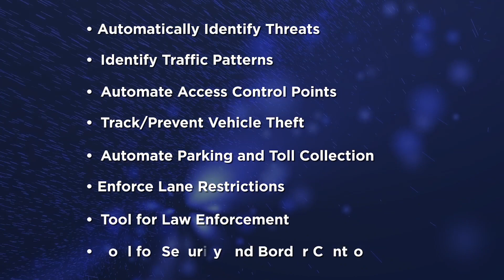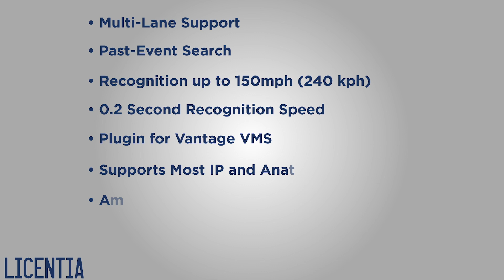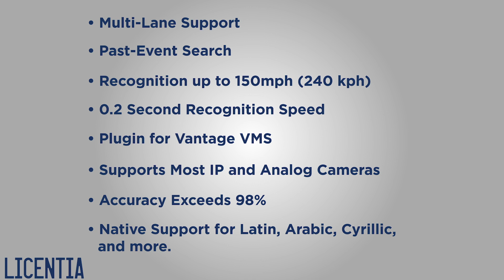License Plate Recognition Promotional Video